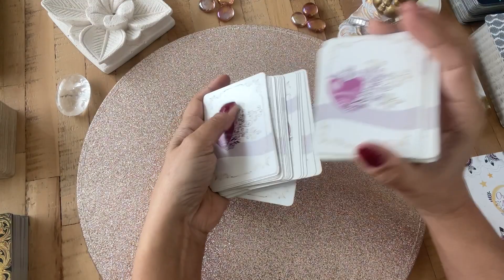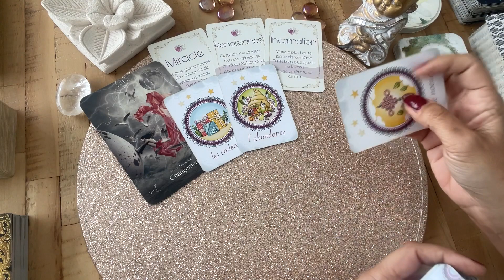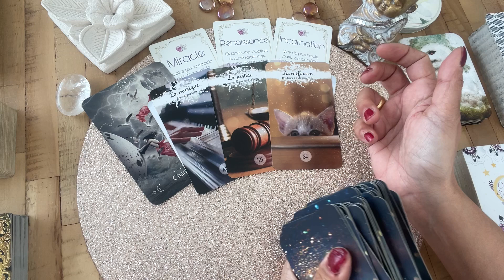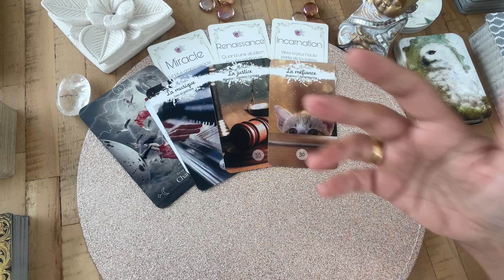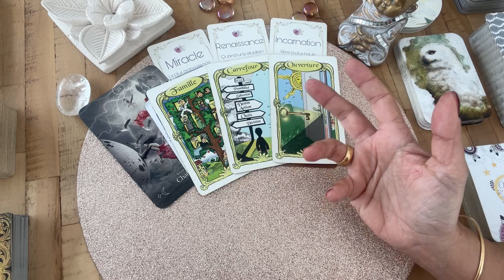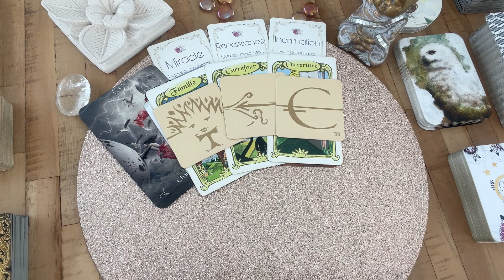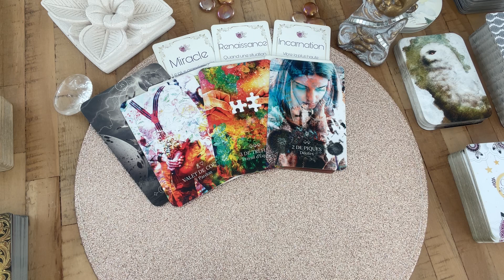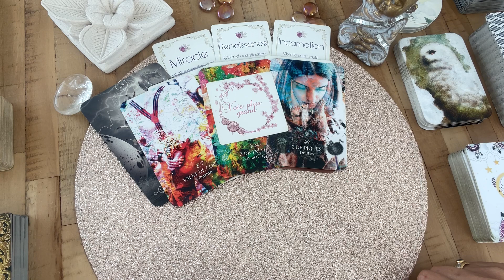✨PETITS MIRACLES DE LA VIE -tirage-guidance-tarot-oracle-horoscope-cards-message✨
✨Bienvenue sur ma chaine de voyance youtube @audela26

Venez découvrir la Guidance du Jour 2023  et les messages de l'au-delà qui me sont envoyés.

Je précise toutefois qu'il s'agit de guidances générales qui ne peuvent pas parler à tout le monde, il est donc important de faire preuve de discernement et de ne prendre que ce qui résonne.

💟  Je ne fais plus de consultations privées.